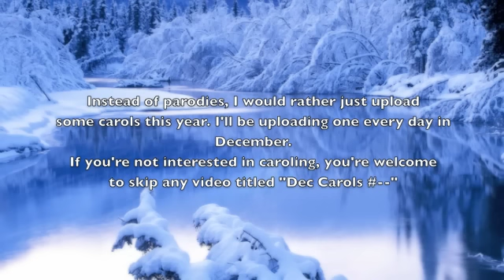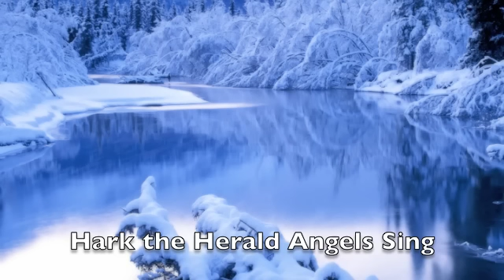Dec Carols #12 (Hark! The Herald Angels Sing) [ft. Ridley]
AMG IT'S RIDLEY

To get me back into singing regularly, I'll be recording and uploading one christmas/holiday carol every day until Dec 25th. It's also great practice for when I go out caroling with friends!

If you're not interested in caroling, my apologies. This is a bit of a personal project for me. You are in no way obligated to watch and I'll title all the carols "Dec Carol #--" so that you can skip over them in your sub box more easily. ^^

Yes, I will be doing "Carol of the Bells"... but I'm saving it for a little later. :3

These carols are FREE USE. If you want to include any carol or any part of the carol in a video, on a CD, or whatever use you might come up with, you are welcome to download it and have fun!